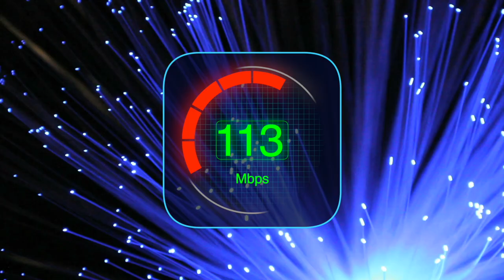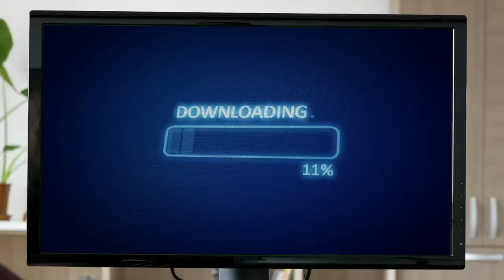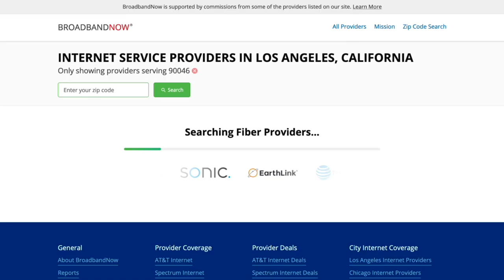Comparing Internet Service Providers: AT&T vs. Spectrum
Let us help you choose between ATT and Spectrum as your Internet Service Provider (ISP). We've done the research, so you can compare service, prices, coverage areas, contracts, options, and much more, like the differences between DSL and Cable Internet.

Time Stamps

0:00 Introduction
0:30 Spectrum Internet Basics
0:52 AT&T Internet Basics
1:11 Comparing Cable Internet vs. DSL Speeds
1:32 Which ISP Requires Contracts?
1:54 Which ISP Has Data Caps?
2:11 Bundles
2:22 AT&T and Spectrum Testimonials
2:45 Conclusion

If you live in a part of the country where both ATT and Spectrum could be your Internet Service Provider, watch this video to help you choose between these huge corporations. Find out which ISP is better for cord-cutters and which doesn’t require a long-term contract.

To learn more about comparing these two huge Internet Service Providers, visit AT&T Internet vs Spectrum: In-Depth Comparison

If you’re interested in Spectrum, read the reviews on our